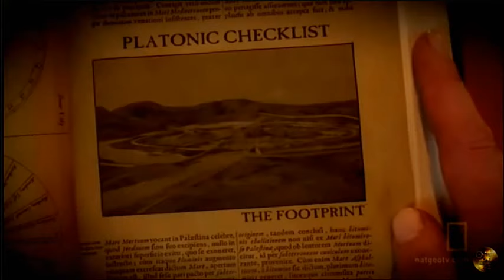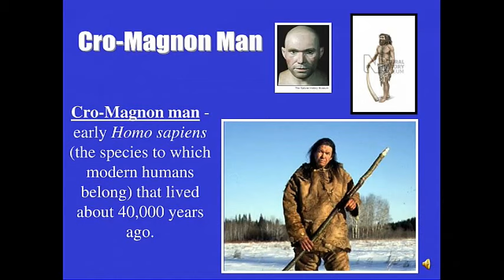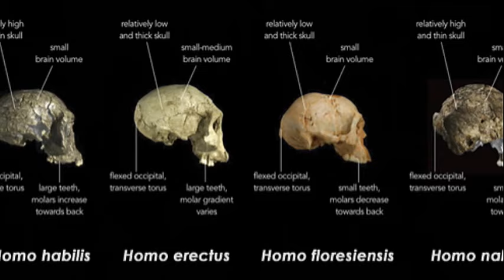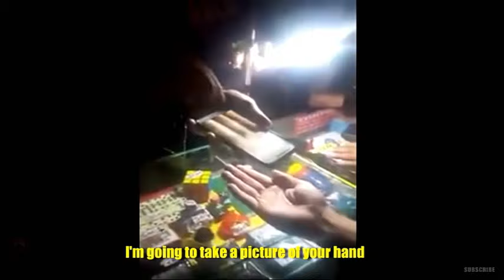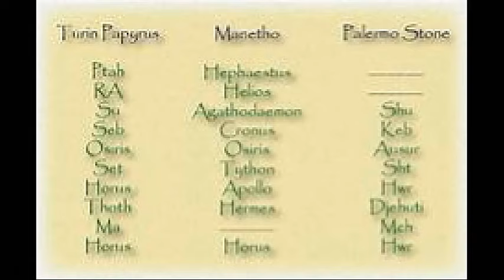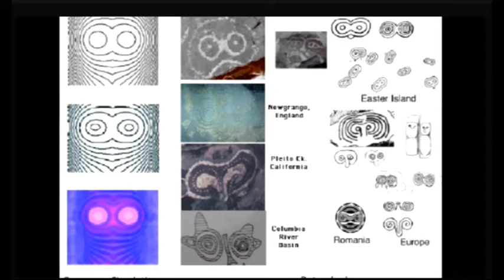GIANT BEINGS & GIANT EARTHQUAKES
Our feeling of everything from how we treat others to what if any hang ups we get all come from the atmosphere of our upbringing, those who get desensitized at a young age will tend to always have troubles and problems in life, with that much a given how in the world could someone get enough time to even say that much to a judge, they don't ever read the files, it's a circus really, lawyers should don red noses and why DOES EVERYTHING COME SPELLED IN CAPS?  They only care about money.